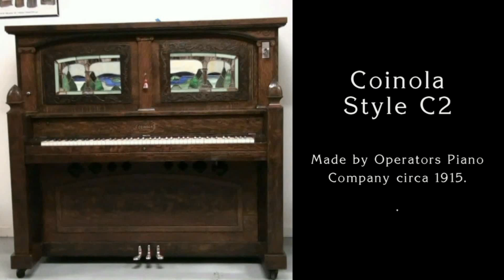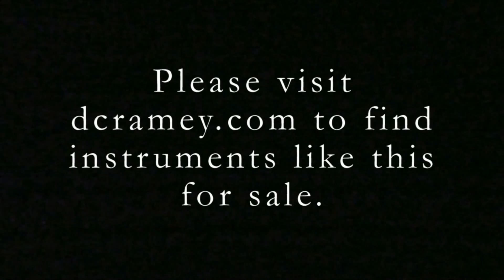Coinola Stlye C2 Orchestrion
Original Style C2 restored by the late Dave Ramey. Beautiful ornamented quarter sawn oak cabinet in rich Mission finish. Standard instrumentation features piano with mandolin effect, two octave solo flute pipes, snare drum, bass drum and cymbal. Added instrumentation includes tympani beaters (with expression), wood block, tambourine and triangle. Operates from a style "O" orchestrated music roll. This instrument is for sale. Please visit D.C. Ramey Piano Company's website (dcramey.com) for more information.